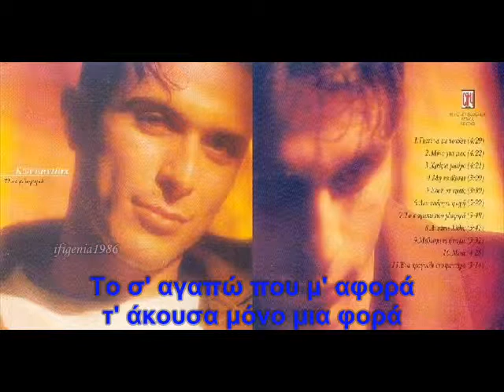Konstantinos Christoforou - To s'gapo pou m'afora (lyrics) - Το σ'αγαπώ που μ'αφορά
From Konstantinos Christoforou's album "O,ti m'afora" that came out in 1996 in Cyprus. Title of the song: "To s'agapo pou m'afora" (The I love you that concerns me) with lyrics on the screen.

Από το δίσκο του Κωνσταντίνου Χριστοφόρου "Ό,τι μ'αφορά" που κυκλοφόρησε στην Κύπρο το 1996. Τραγούδι: "Το σ'αγαπώ που μ'αφορα" με στίχους.